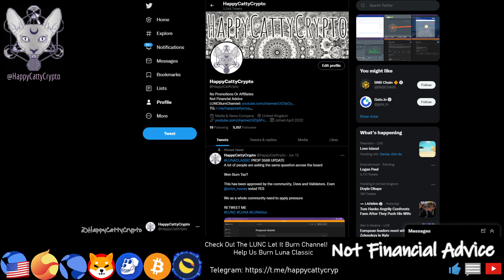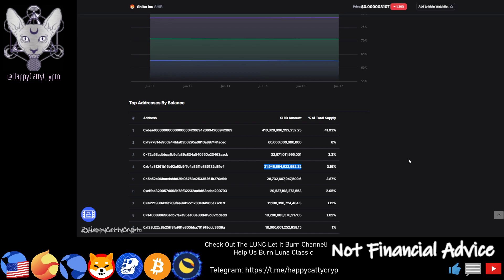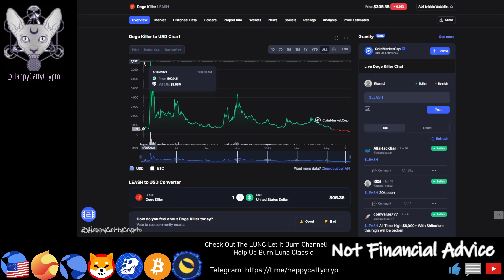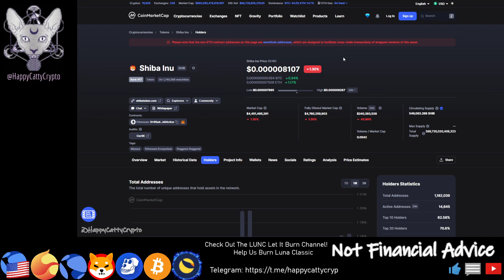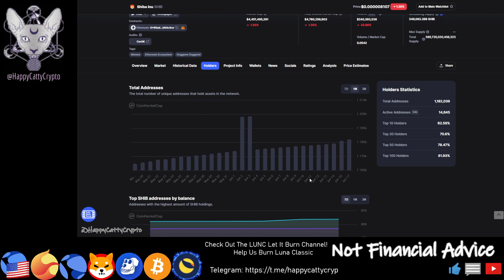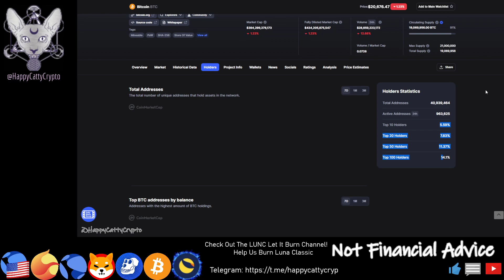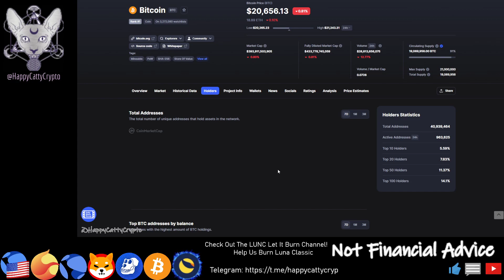IS SHIB BONE LEASH CONTROLLED BY WHALES? PRICE MANIPULATION ? WE NEED TRANSPARENCY FROM THE DEVS!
- Welcome to HappyCattyCrypto -